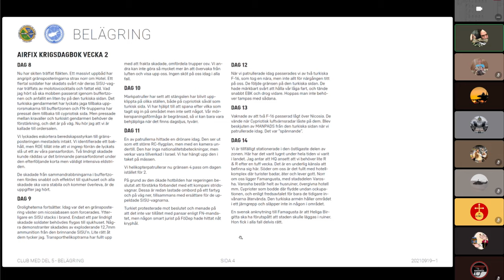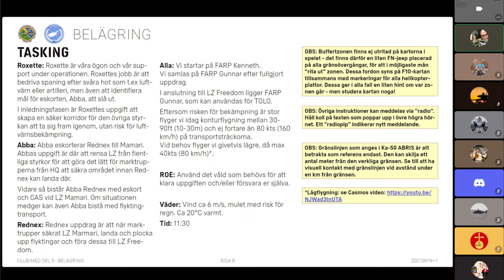Club Med IV: Evakueringen